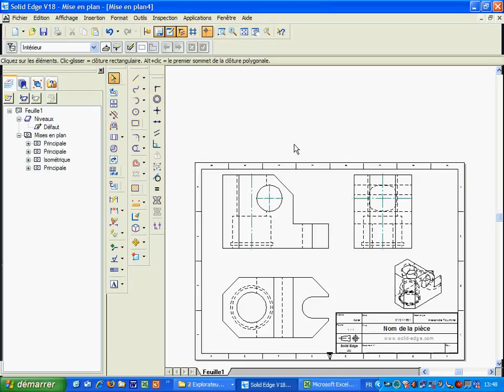couleur sur vue